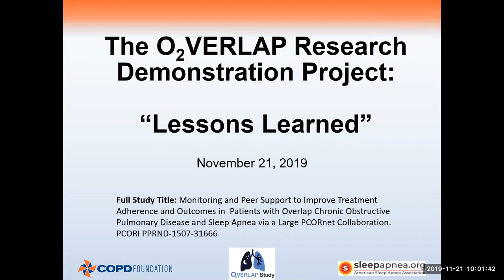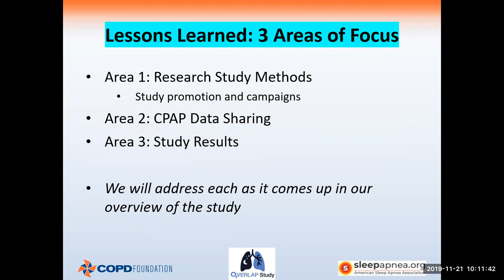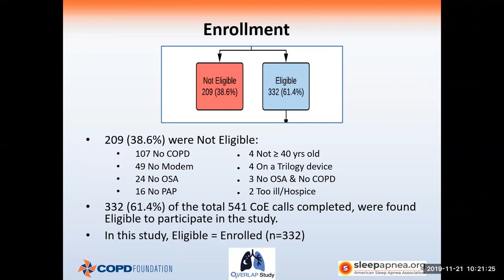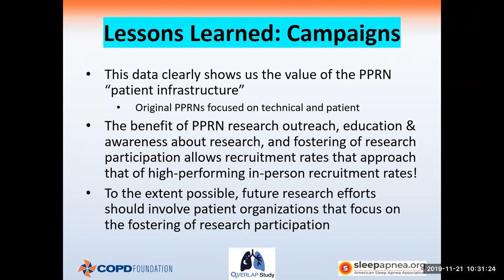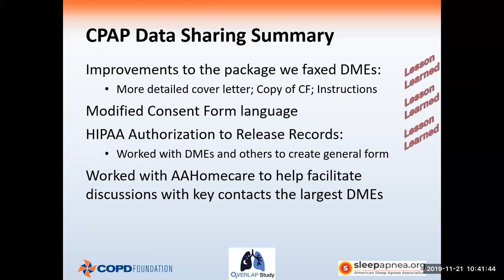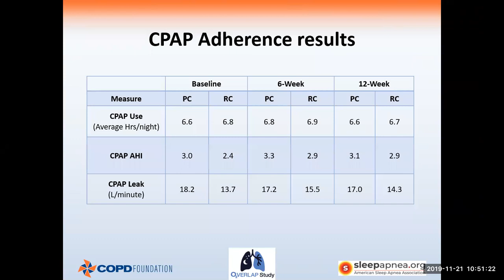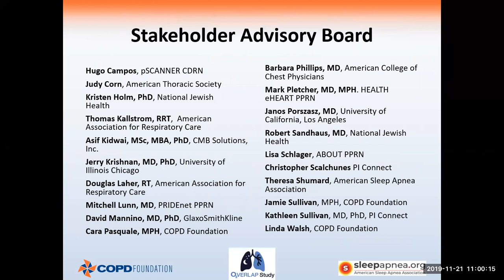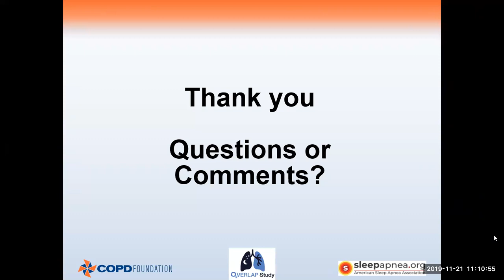O2VERLAP Study - “Lessons Learned and study overview”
The COPD Foundation has been partnering with the American Sleep Apnea Association (ASAA) to conduct the O2verlap study, which analyzes the sleep patterns of people with both COPD and obstructive sleep apnea. The Thursday, November 21, 2019 webinar, provides an overview of where the study is and lessons learned throughout the process.